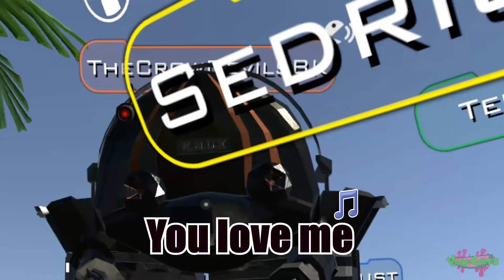WHATEVER YOU DO, DON'T LOOK AT THE SCREEN. | VRChat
someone please tell my mom to come pick me up, I'm scared.
(VRCHAT #1)